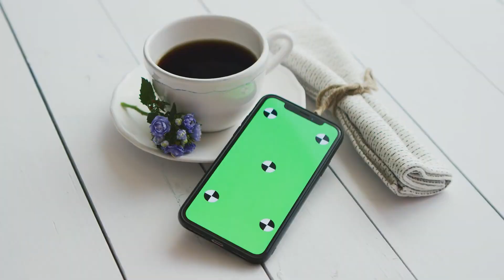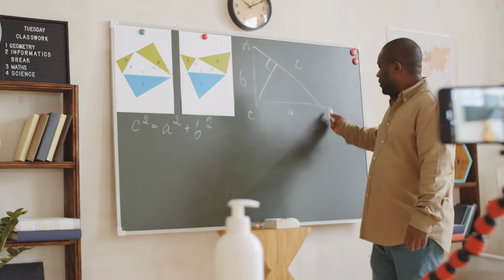[T1] Đánh Dấu Sân Bóng Liền Có Thể Vô Địch Audio Truyện FuLL | Chương 1 - 5 | Lạc Ấp Tam Thập Lục T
Truyện: ĐÁNH DẤU SÂN BÓNG LIỀN CÓ THỂ VÔ ĐỊCH Tập 1
Tác giả: Lạc Ấp Tam Thập Lục Triêu
Thể loại: Cạnh Kỹ, Nhiệt Huyết, Thể Dục Cạnh Kỹ, Hệ Thống